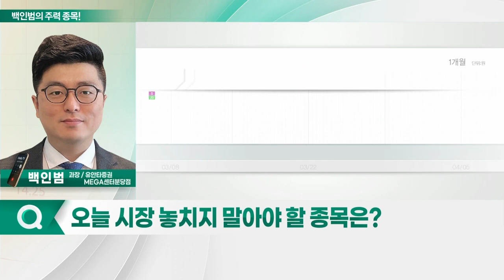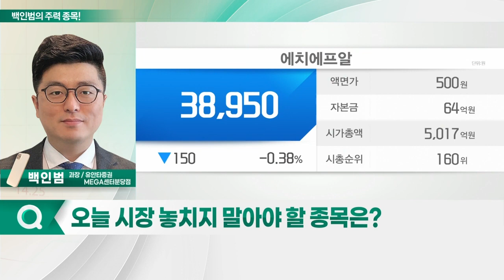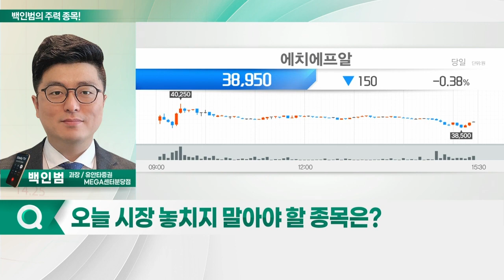RFHIC, 에치에프알, 풍원정밀, 동화기업_백인범의 주력 종목 (20220406)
1. RFHIC(218410)
2. 에치에프알(230240)
3. 풍원정밀(371950)
4. 동화기업(025900)

RFHIC(218410)
- 美 수출 물량 증가에 따른 이익 성장 기대
- 하반기부터 매출 확대
- 장기간 주가 조정에 따른 가격 메리트 부각

- 북미 5G 투자 수혜주
- 2,000억 대 수주 이미 확보… 국내외 5G 투자
- 신규 고객사 확보로 매출 증가 기대감
- 하반기 수주액 증가에 따른 실적 개선 전망